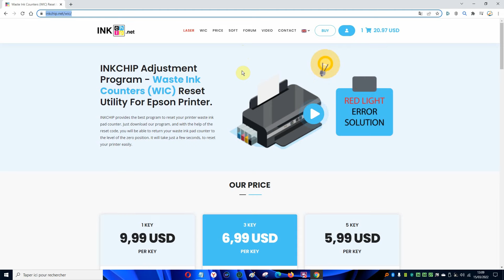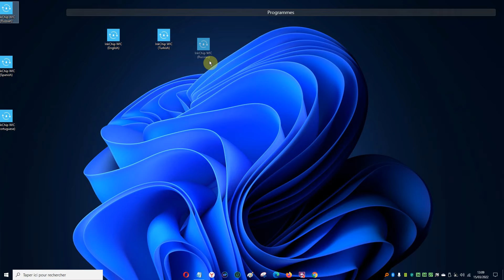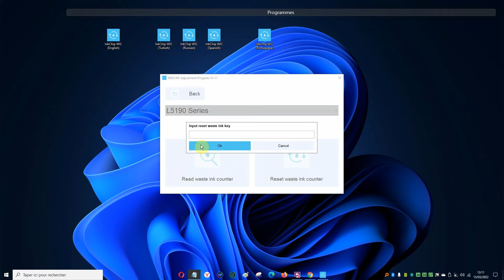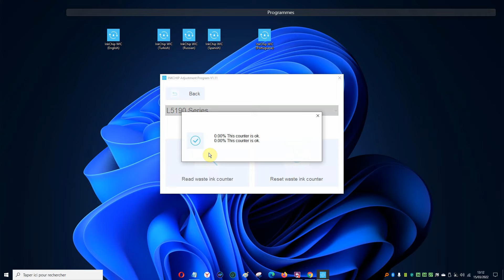Comment remettre à zéro les compteurs de votre imprimante Epson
Christophe